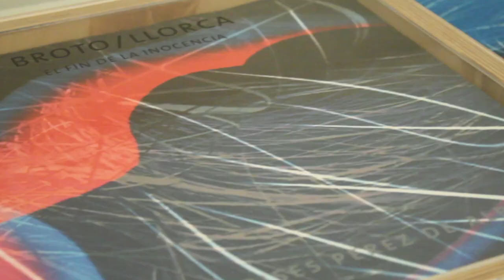El color de Broto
José Manuel Broto (Zaragoza,1949), Premio Nacional de Arte Gráfico 2017, presenta retrospectiva en la Calcografía Nacional. El color es el elemento fundamental de unas obras que, lejos de estridencias y disonancias, llenan el espacio de luz, equilibrio y armonía.

Convocado por la Calcografía Nacional, el Premio Nacional de Arte Gráfico, instituido en 1993, tiene el triple objetivo de reconocer la labor de los creadores que se dedican al grabado y técnicas afines, impulsar su práctica y estimular el coleccionismo de estampas.

El jurado de la XXI edición, formado por Antonio Bonet Correa, Juan Bordes, Gustavo Torner, Chema de Francisco y Juan Carrete, destacó “la capacidad de Broto para trasladar a la obra gráfica su creación pictórica, asociada en un primer momento al constructivismo y luego a la neoabstracción”.

Este premio es un reconocimiento a la obra en grabado, serigrafía, litografía e impresión digital realizada por este artista que siempre ha concedido un gran protagonismo a su obra gráfica.

La exposición que se presenta en la Calcografía Nacional ha sido planteada por el artista no solo como una retrospectiva de su obra -con series tan importantes como Los vientos, realizada en el Taller Línea de Lanzarote o Carlo Gesualdo, inspirada en el compositor italiano del siglo XVI-, sino también como un pequeño homenaje a todos aquellos estampadores y grabadores que han trabajado con él.

Así lo reconoce Broto: “Pocos artistas son capaces de realizar su propia obra gráfica. Para llevar a buen término el trabajo, además de dominar la técnica del grabado, la litografía o la serigrafía, hay que ser paciente, minucioso, riguroso y estar dispuesto a trabajar en equipo, cualidades que pocos de nosotros poseemos. Es justo, por tanto, reconocer que estas obras son también y casi más que mías, de Michael Woolworth, de Perico Simón, de Pepe Bofarull, de Jorge y Dora Marsá, de Erika, de Julio León… que son quienes las han materializado. Mi agradecimiento a todos ellos y también a los editores, quienes se hacen cargo de la edición muchas veces por puro amor al arte”.

A lo largo del acto de presentación, los responsables de Calcografía Nacional han hecho público el nombre del artista galardonado con el Premio Nacional de Arte Gráfico 2018 que, por unanimidad, ha recaído en Luis Feito.